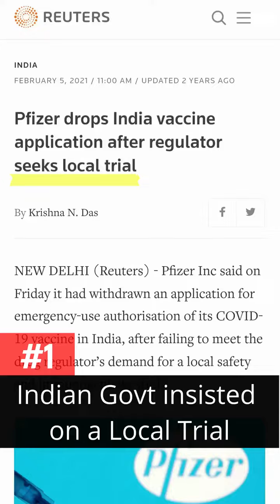Pfizer ने कोरोना वैक्सीन के नाम पर 'लूट' मचाई